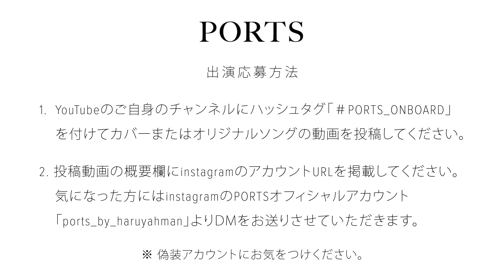【ORIGINAL】 Enuiiy - i ta i // PORTS music //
Guest Artist // Enuiiy
- Profile -
奈良県出身のシンガーソングライター。
19歳のときに、福山雅治さん主催の「福山歌！紅白歌合戦！」にギターの弾き語りで出場し、見事優勝することをきっかけに本格的にミュージシャンへの道へと進む。現在、関西を中心にライブ活動し、youtubeでのカバー動画も視聴数が増加中の活躍が期待されるアーティスト。

PORTSは、チャンネルホストHaruYahManの価値観を通して生まれた、ミュージシャンと視聴者が出会う音楽の港（PORT）。視聴者には魅力的なアーティストや心の拠り所を、ミュージシャンにはファンと巡り合える機会を提供する港。PORTSに訪れた様々な方々に価値観や感情、機会を得てもらい、それぞれ次の港へ向けて力を蓄えて出港してもらうことがミッション。